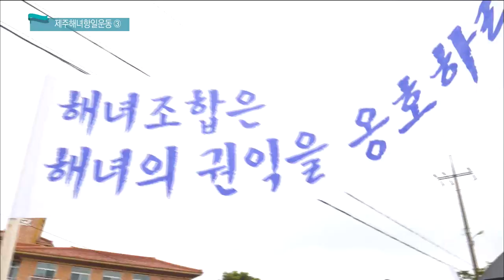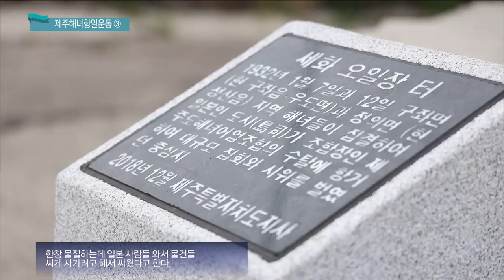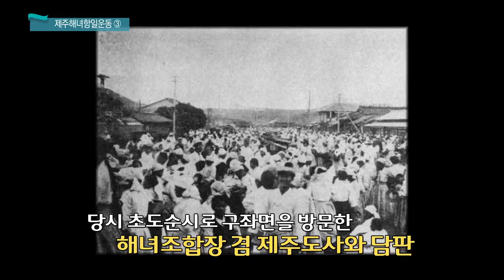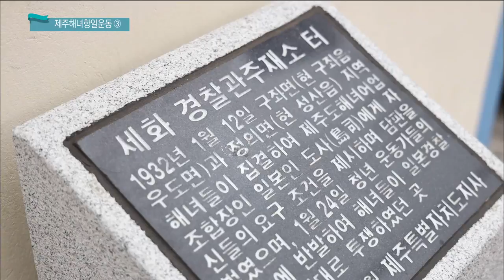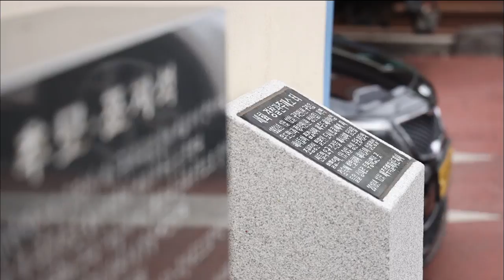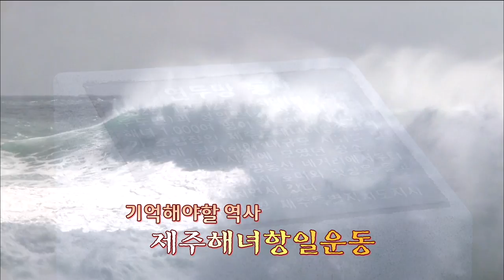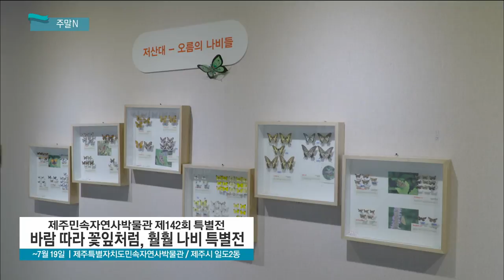생방송 제주가 좋다 (6월 7일 방송)